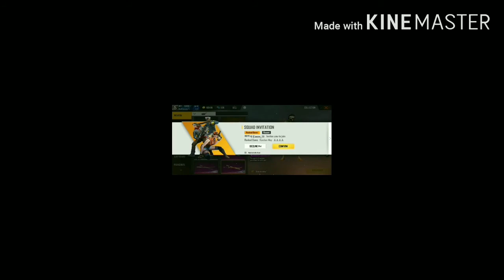Free 🔥 Fire new top up event